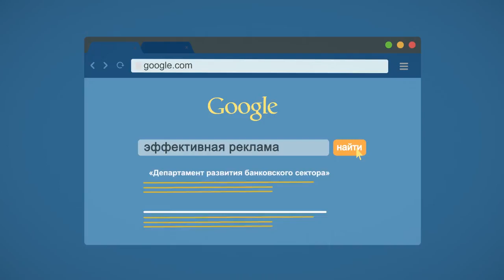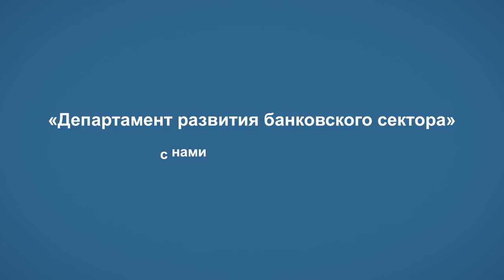Неофициальная реклама Магнита